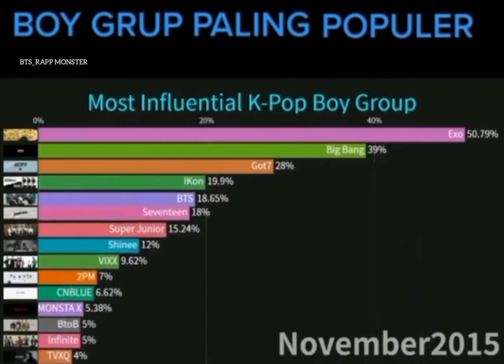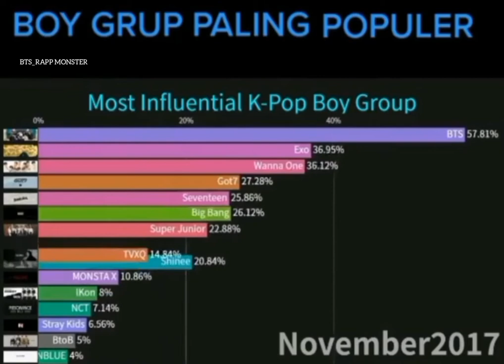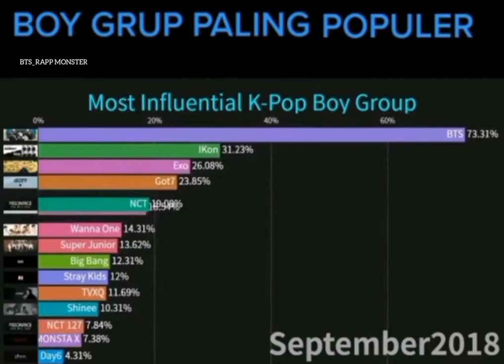Boy group playing popular. (2013 to 2021).